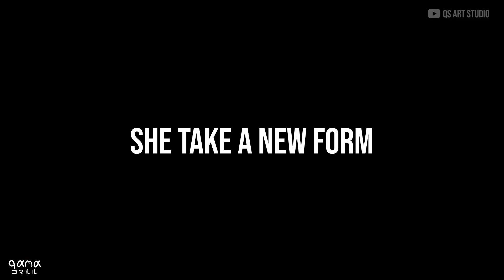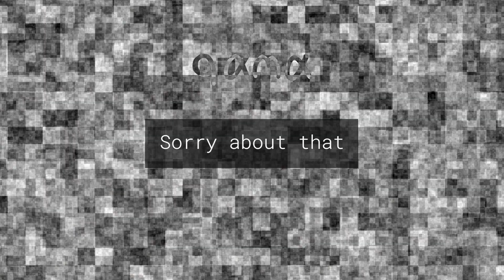Calvacade of Hololive Animation | Compilation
timestamp
0:00 attack on Mikodanye
0:38 Smol Ame hijacking Kizuna Ai last concert
0:52 Mio Uchi dayo animation
1:01 impeccable communication of Towa and Botan
1:08 Ultra Sana Animation Project
1:30 Bae's heelys
1:35 Mafia but Kronii wields a gun
1:47 Vesper sing the Fabulous song
2:08 cursed Tempus animation just for you
2:19 Vesper Banepost animation
2:37 Vesper wants to neuter Axel
3:10 RPR can't wait to drink with Axel
3:27 Elite Miko Sings Wii-Wii-Woo
3:52 Kronii sings Thrift Shop
4:33 Moona sings Tequila
5:14 End